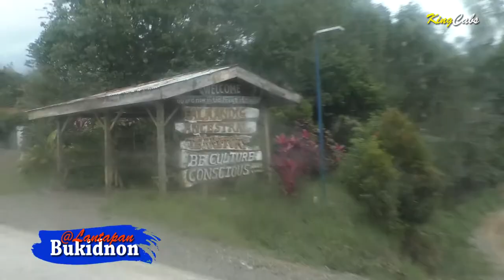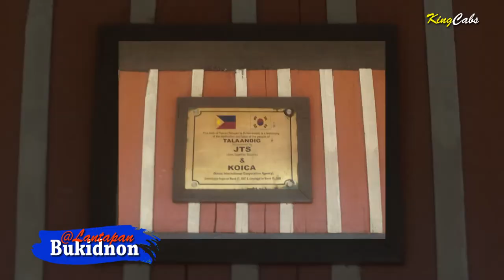@Lantapan, Bukidnon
going to Talaandig "Hall of Peace"  where tribal ceremony taking place at Lantapan, province of Bukidnon.